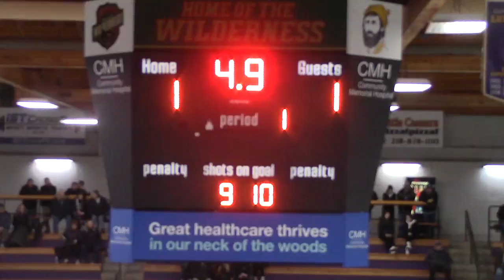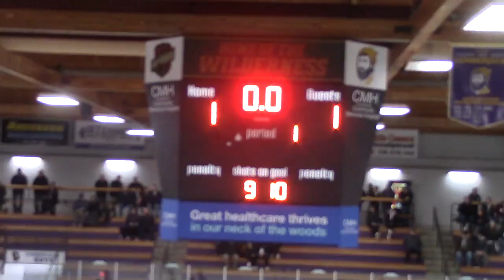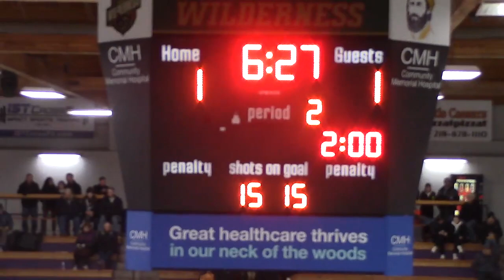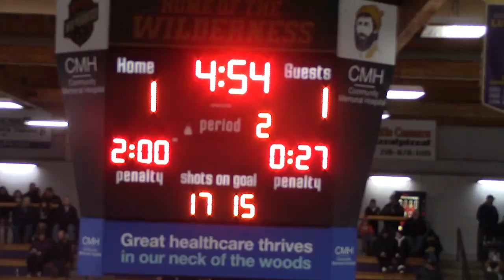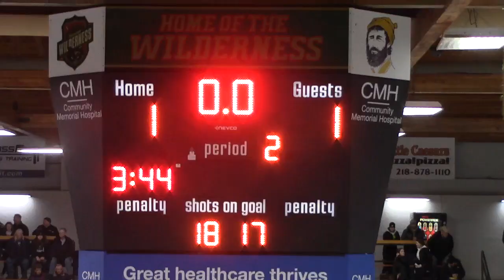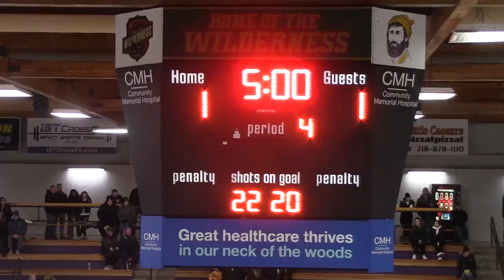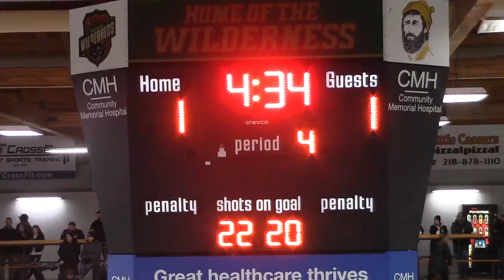CEC JV. vs. Hibbing 11 28 2023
from Cloquet Minnesota